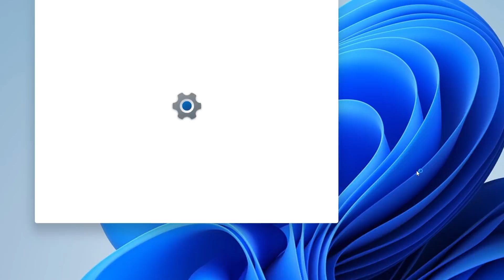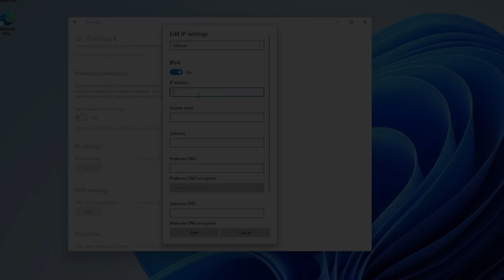The (not) HIDDEN FEATURES in Manjaro's package manager.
You guys. I can't let this go! LTT got it wrong. The comments got it wrong. The fact that YOU don't know where a setting is doesn't mean it's hidden. Hidden means "placed somewhere non-obvious" and, frankly, I'd expect AUR and Flatpak support to be tucked away in Pamac's settings menu.

Compare opening Pamac's settings panel, typing in your password, and selecting the "Third Party" tab to literally any other settings menu and you'll see that it's virtually equivalent in almost every instance.

The only difference is that most people haven't used Manjaro before.

 * BTC: 1DckZocn7pA7MDzKSu98UbS4TjocfK633x
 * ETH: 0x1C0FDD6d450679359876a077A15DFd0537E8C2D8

1. Be kind to each other.
2. Don't swear, don't use racial slurs (you will be automodded)
3. I reserve the right to permanently ban habitually abusive commenters and I don't apologize. You /won't/ be notified.

Office Rig:
 * Manjaro GNOME

Home Server:
 * ASUS M5A78L-M/USB3